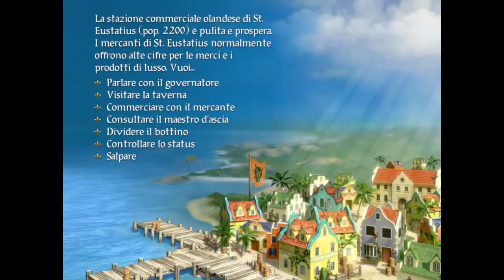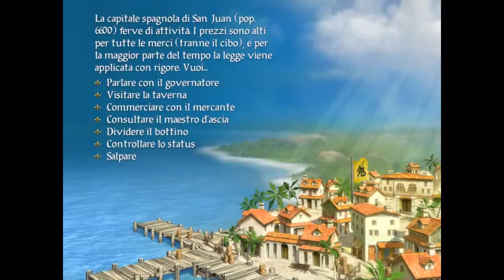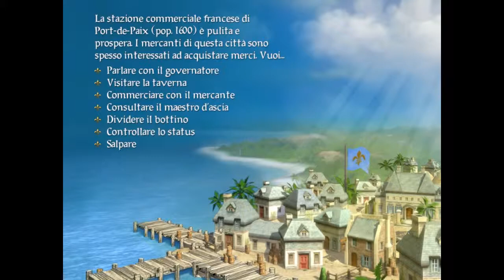Sid Meier's Pirates ITA 3 - Il contrabbandiere Farthingsworth!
In questo episodio grandi avventure! Affrontiamo contrabbandieri olandesi, balliamo con dolci ragazze poco avvenenti e sconfiggiamo un abile spadaccino per conto della giustizia!